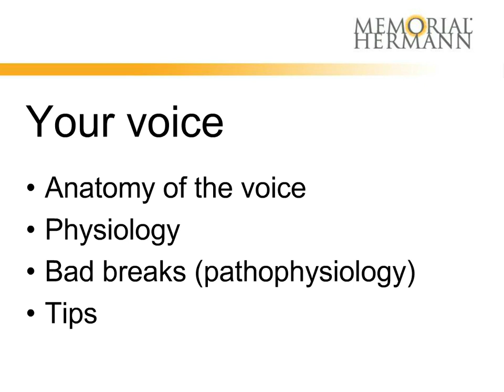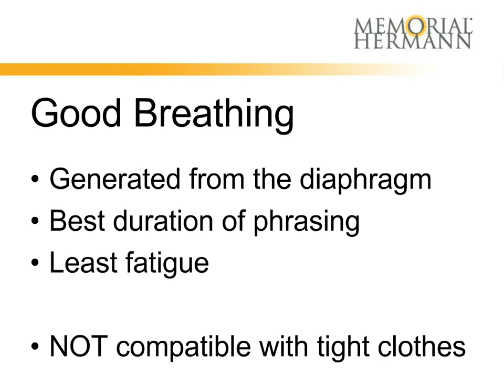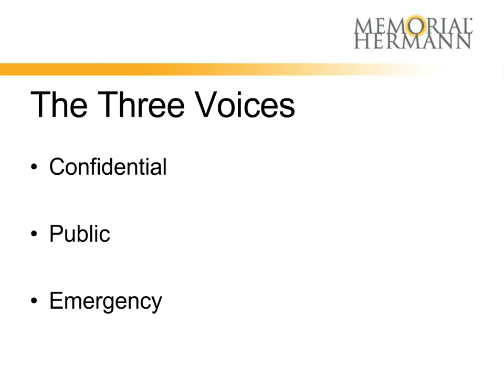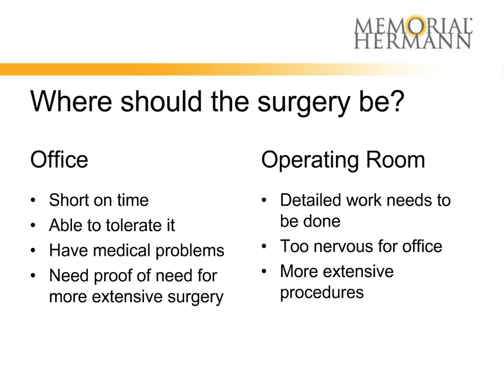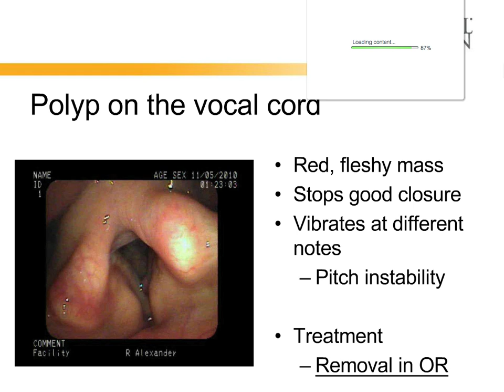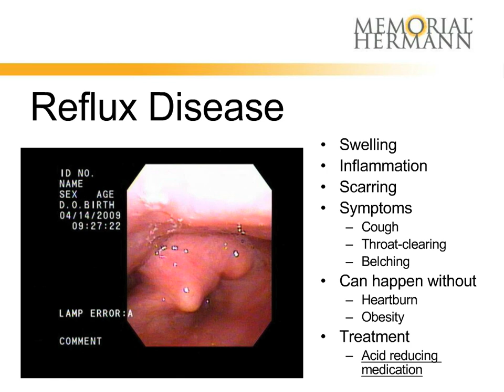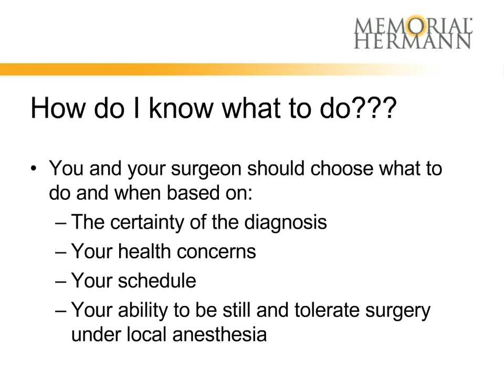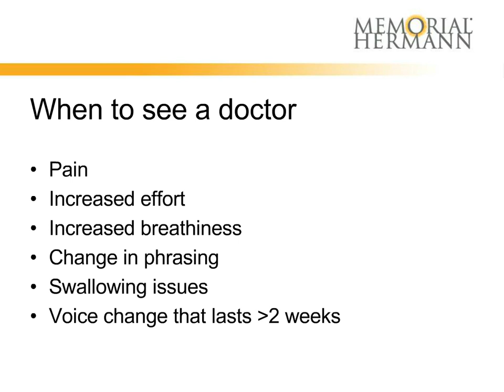Vocal Cords and Hoarseness with Dr. Ronda Alexander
Views or opinions presented in this video are solely those of the physician(s) or presenter(s) and do not necessarily represent the views and opinions of Memorial Hermann Health System. Patients should consult a physician regarding the diagnosis and treatment of any medical condition.